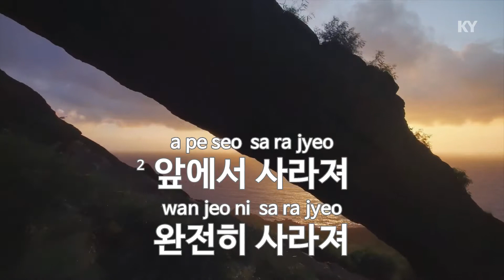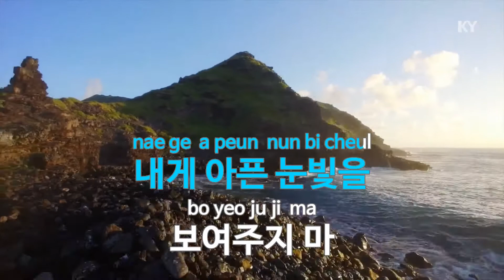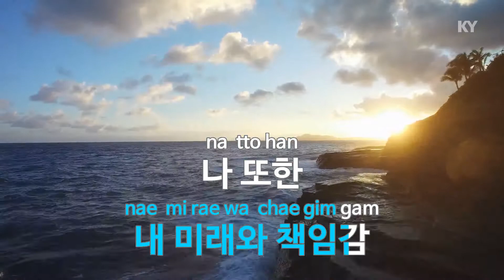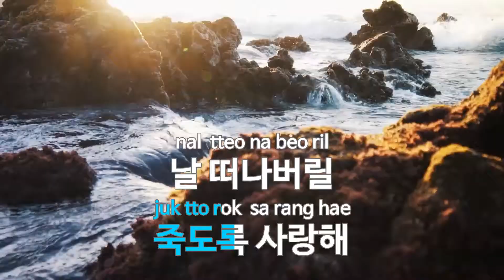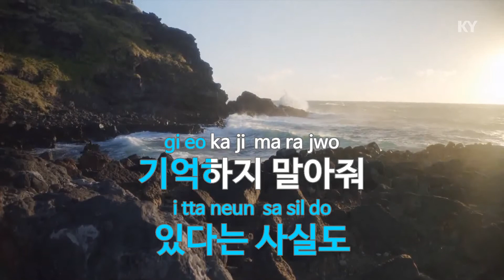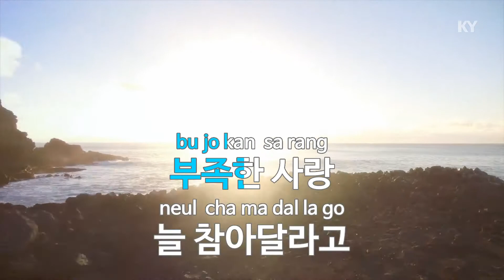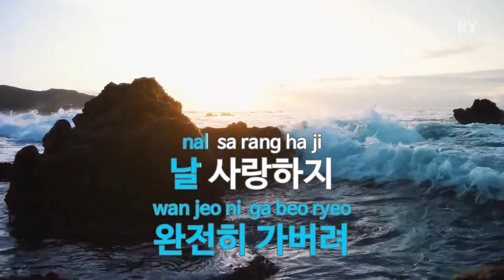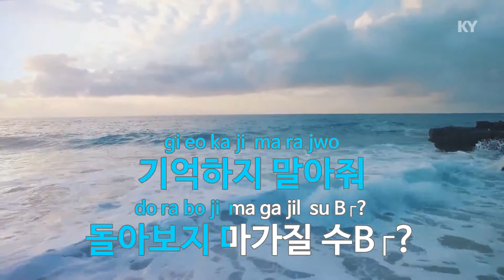가버려 - 버즈 (Go Away - Buzz) (KY.66945) / KY Karaoke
★ 곡 정보 ★
번호 : 66945
제목 : 가버려
가수 : 버즈
작사 : 이재경
작곡 : 박덕정

Copyrightⓒkeumyoung